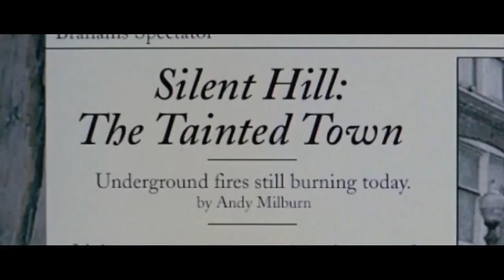SILENT HILL | Official Trailer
SILENT HILL is NOW PLAYING and can be found to Rent or Buy

A woman, Rose, goes in search for her adopted daughter within the confines of a strange, desolate town called Silent Hill.